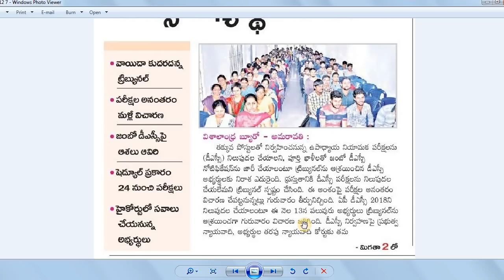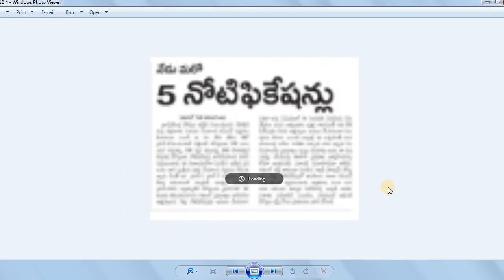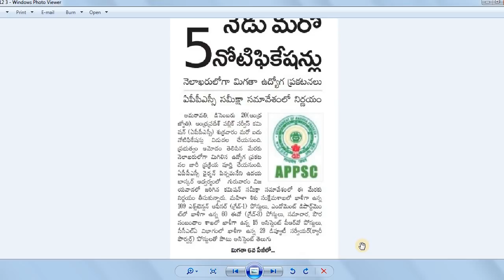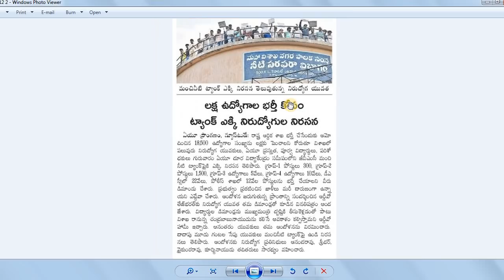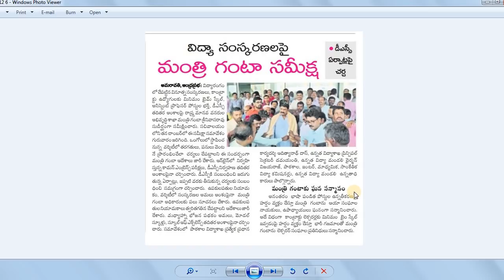ఏపి డిఎస్సి అభ్యర్థులకు నిరాశ || వాయిదా కుదరదన్న ట్రిబ్యునల్ || ఇక జంబో డిఎస్సి లేనట్లే by BA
ఏపి డిఎస్సి అభ్యర్థులకు నిరాశ || వాయిదా కుదరదన్న ట్రిబ్యునల్ || ఇక జంబో డిఎస్సి లేనట్లే by Bhaskars Area